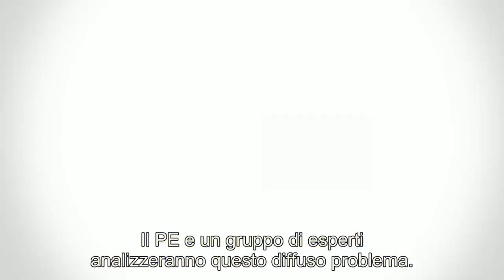Agenda Parlamento Ue: rifiuti alimentari, e-privacy e matrimoni precoci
La varietà degli argomenti previsti per la prossima settimana è ampia: gestione degli alimenti invenduti, politica sul rimpatrio dei migranti, e-privacy, donne nel settore dei trasporti e matrimoni precoci.